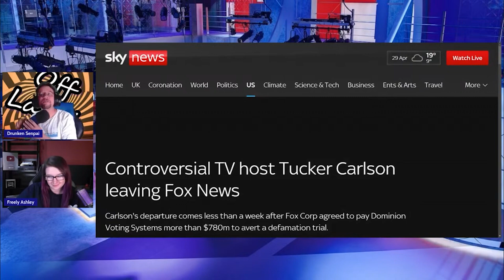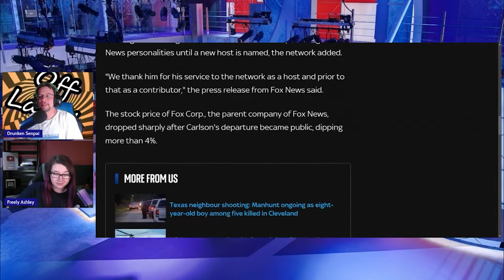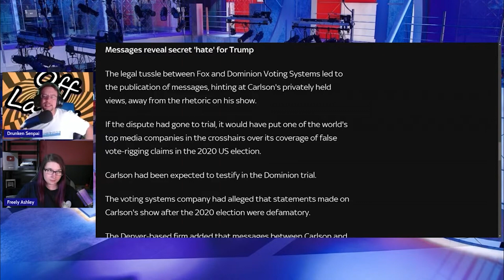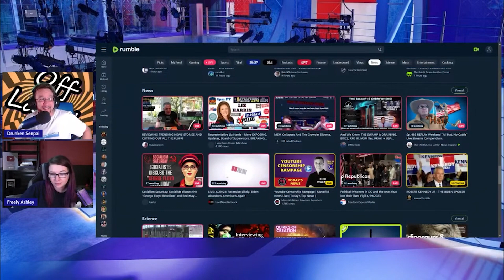Tucker Carlson Was Fired From Fox News. Fox Loses $1 Billion In Stock Minutes Of Announcement.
Fox New Fires Tucker Carlson and the reason why is still debatable. Within minutes of the announcement of the termination Fox stock takes almost $1 billion hit to it's market capital.